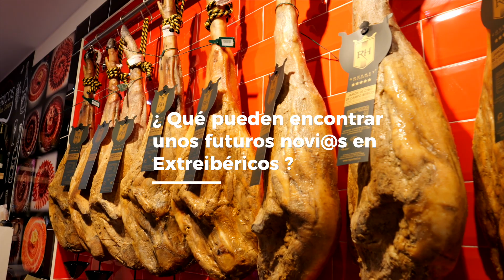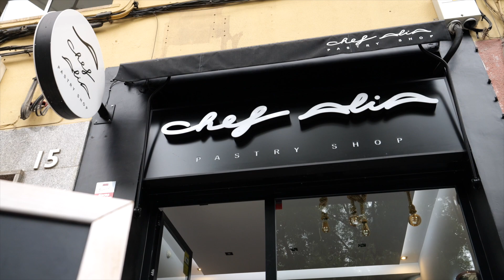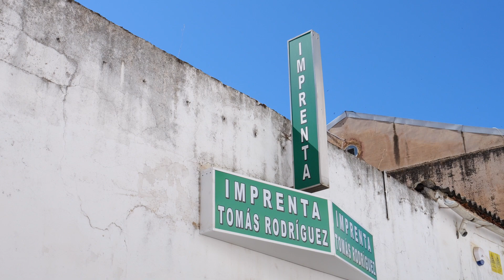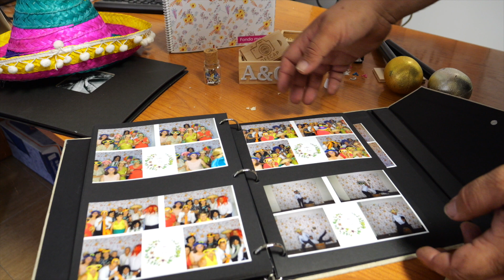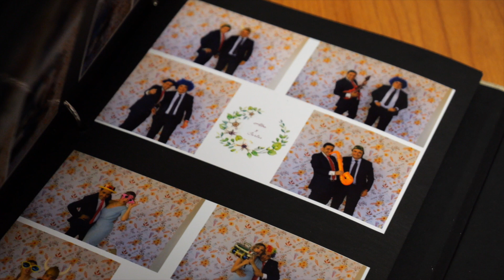💘​ Para Bodas: Capítulo 03. La Boda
Capítulo0️⃣​3️⃣ de parabodas cacerestodoloquenecesitas. Hoy es el día ☀️ que estábamos esperando, un día donde el protagonista es el ​💘 amor 👰 👰🤵🤵.
Dale al ▶  y sigue conociendo a grandes profesionales del sector nupcial.
Hoy podremos conocer a :
@granhoteldonmanuel @extreibericos @clasicabodas @Chef Alia Pastry Shop
@cofecapsonido @Tomas Rodriguez